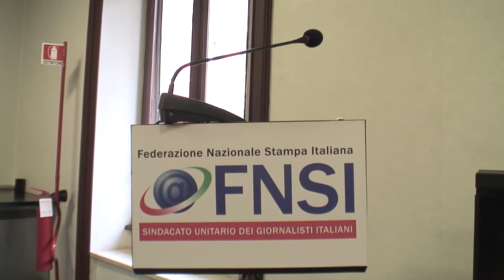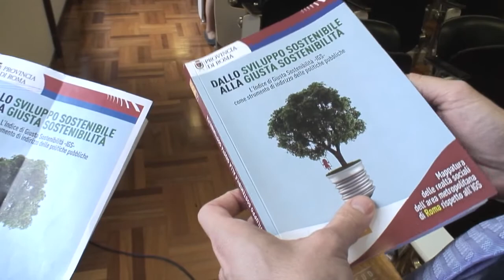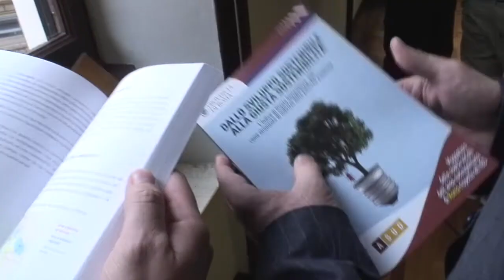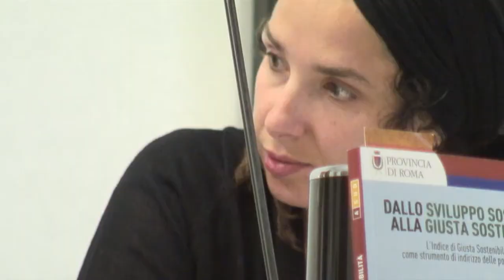Daniele Frongia, G.Filosto, A.Pece, E.Lupardini al Convegno ASUD